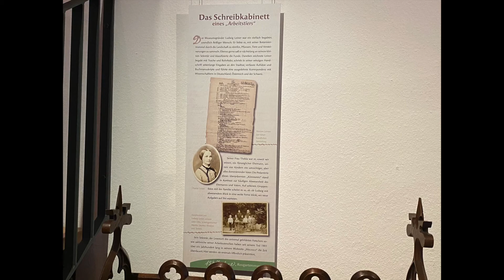Schätze des Südens - Schreibkabinett eines "Arbeitstiers"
Die Ferien sind vorbei, die Schule geht wieder los und alle verbringen wieder viel Zeit an ihren Schreibtischen. Wie der Schreibtisch des Museumsgründers Ludwig Leiners aussieht, zeigen wir heute in diesem Video. Das Schreibkabinett ist in der Sonderausstellung "Schätze des Südens" zu betrachten.

Städtische Museen Konstanz
Rosgartenmuseum
Städtische Wessenberg-Galerie
Bodensee-Naturmuseum
Hus-Haus